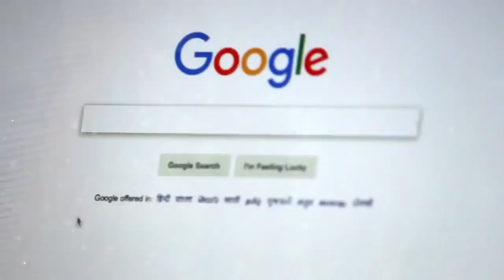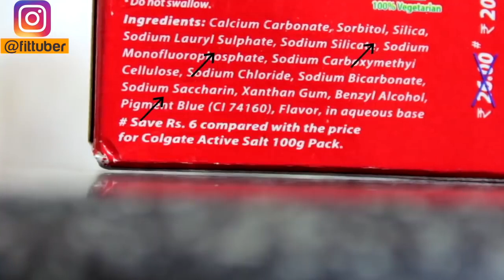ఈ వంటింటి చిట్కాతో ముత్యాల్లాంటి పళ్ళు మీ సొంతం అవుతాయి | TEETH WHITENING AT HOME (Works 100%)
Dosto, agar aapko karna chahte hain apne daaton ko aur bhi zyada safed to main aapse share karna chahta hu ek asaan sa tareeka jo aapke daaton ko motiyon ki tarah chamkadega wo bhi sirf 5 minute mein. Mujhe iske baare mein kucch saal pehle pta chala tha aur tab se maine khud ise kaafi baar aazmaaya hai aur yakeen maniye dosto, har baar yeh ek jaadu ki tarah kaam krta hai. Sabse acchi baat yeh hai ki ise karna itna easy hai ki hum mein se sabse aalsi insaan bhi ise bade araam se kar lega. Yeh 100% natural upaaye hai jiska koi bhi side effect nahi hai. Aur mazedaar baat yeh hai ki ise krne ke liye sirf ek ingredient hi chahiye. Mujhe lagta hai ki yeh best time hai iske baare mein baat karne ke liye kyunki wo ingredient is season badi asaani se mil jata hai. Aur wo ingredient hai strawberries.

Fit Tuber